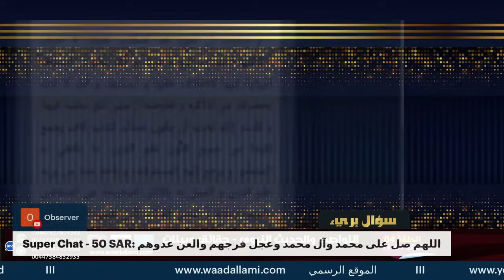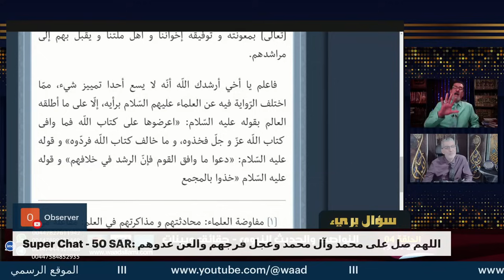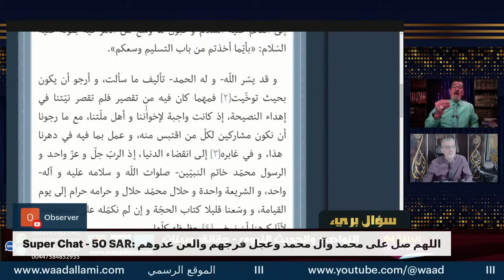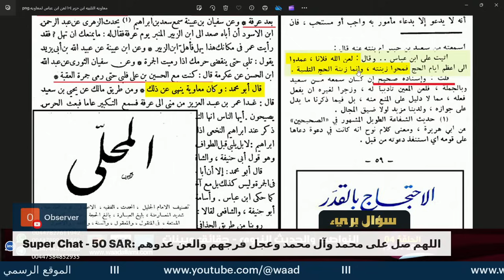ٰسني : كل ما تستدلون به يا شيعة ضعيف والكليني يقول كل ما في الكافي صحيح | شاهد الردود